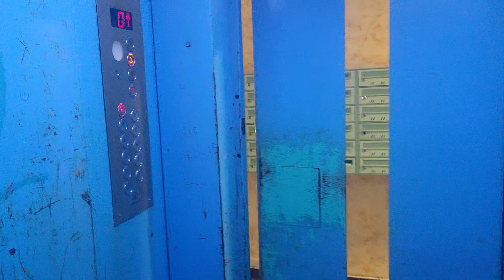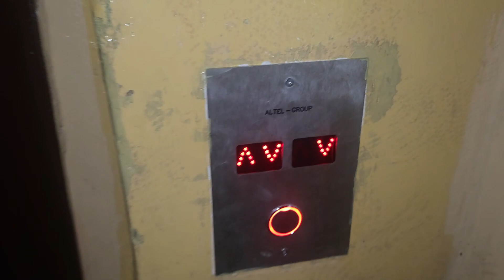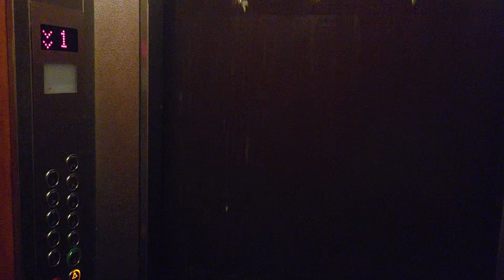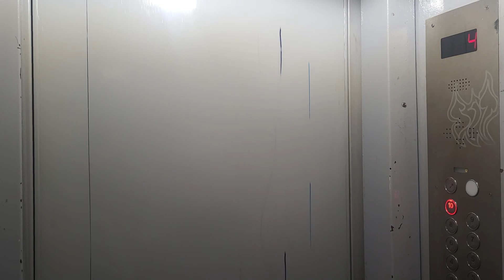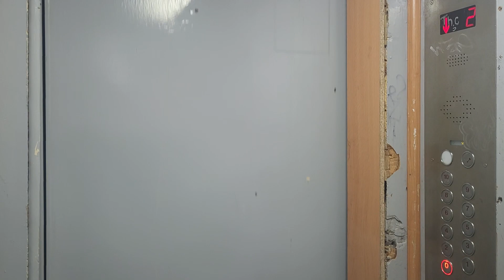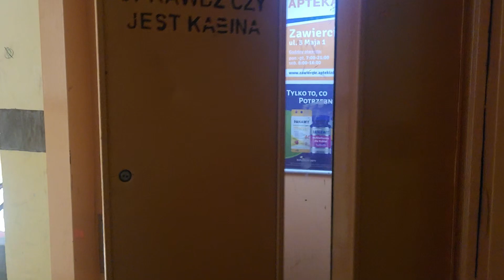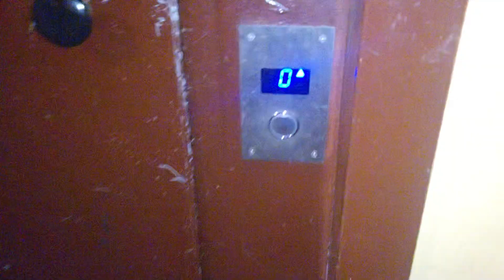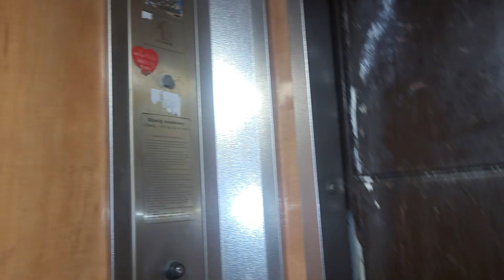Lift Tour, ul. Ignacego P. 6, Józefa P. 52, 54, 73 i 75, Samuela H. 22 i Senatorska 23 Zawiercie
Witajcie.
Zawiercia ciąg dalszy. W tym odcinku dokończymy sobie sprawdzanie bloków w północnej części miasta, chociaż nadal nie znalazłem nowych wind (mimo tego, że we wszystkich blokach za wyjątkiem J. Piłsudskiego 52 i 54, oraz Samuela Huldczyńskiego 22 i Senatorskiej 23, gdzie zarządza SM "Hutnik" (nie mylić z tym częstochowskim, to jest całkiem inny) zarządza SM "Zawiercie). I to chyba dobrze :)
Pozdrowienia dla @calymaciej oraz @uipotenter, którzy byli tam kiedyś w tych blokach, co ja właśnie byłem ;)
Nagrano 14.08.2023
0:00 Intro
Adres i rok produkcji wind/windy:
0:12 Ignacego Paderewskiego 6
Rok produkcji: 1979
Pozostałe windy na południu na pewno dogram ;)
3:20 Józefa Piłsudskiego 52
Rok produkcji: 1991
7:02 Józefa Piłsudskiego 54
Rok produkcji: 1992
10:10 Józefa Piłsudskiego 73 kl.1
Rok produkcji: 1987
13:14 Józefa Piłsudskiego 73 kl.2
Rok produkcji: 1987
15:28 Józefa Piłsudskiego 73 kl.3
Rok produkcji: 1987
18:36 Józefa Piłsudskiego 75 kl.1
Rok produkcji: 1986
21:17 Józefa Piłsudskiego 75 kl.2
Rok produkcji: 1986
24:10 Józefa Piłsudskiego 75 kl.3
Rok produkcji: 1986
26:40 Samuela Huldczyńskiego 22
Rok produkcji: 1988
29:31 Senatorska 23